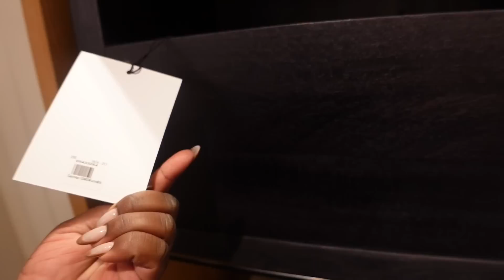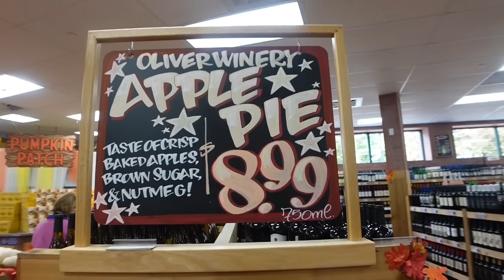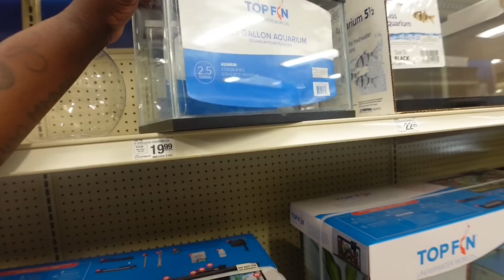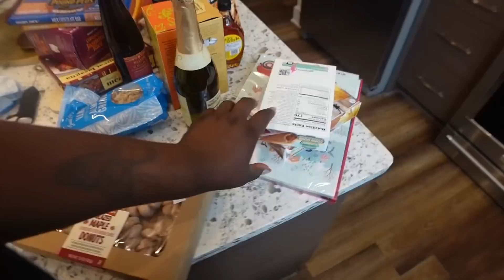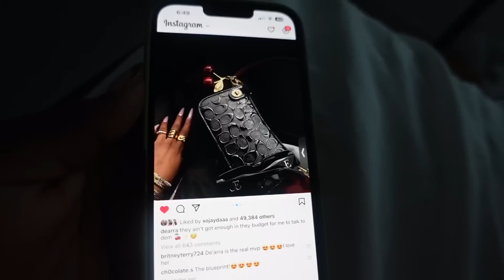VLOGTOBER - PUMPKIN CARVING COMPETITION + TRADER JOES HAUL + SHOPPING & MORE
Cherry bag charm

Sephora products

MATCHA ESSENTIALS